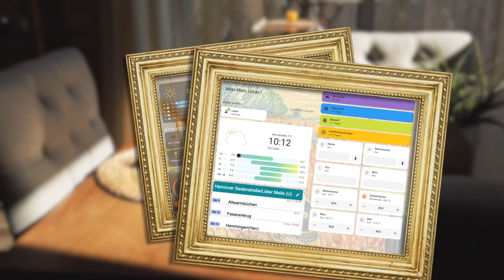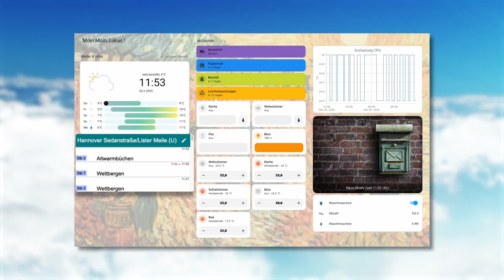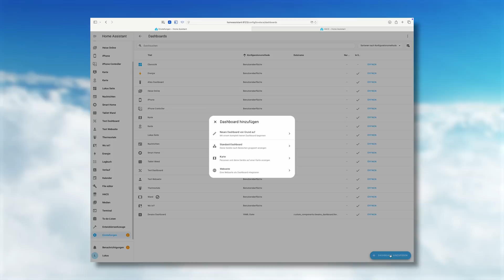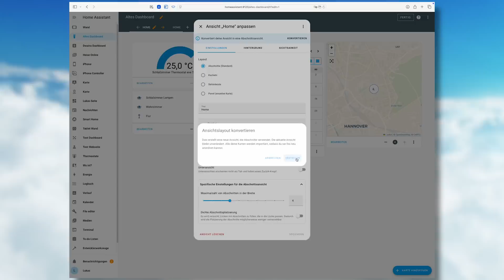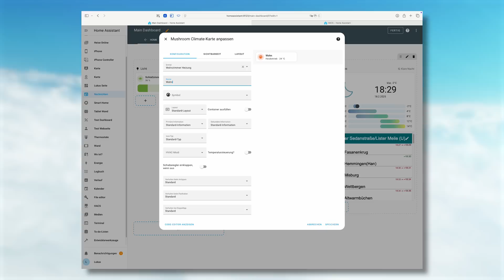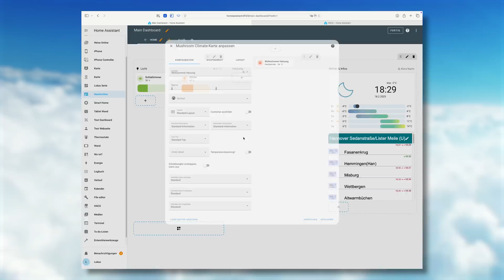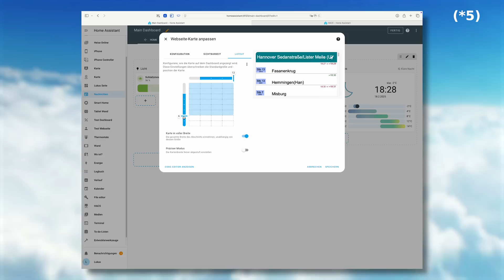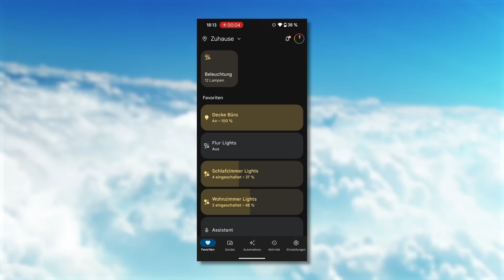Sieht super aus und können alle bedienen!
Sichere dir 4 EXTRA-Monate auf ein 2-Jahresabo über Teste NordVPN jetzt risikofrei mit der 30 Tage Geld-Zurück-Garantie.

Home Assistant bietet mit den Dashboards ganz viel Personalisierung an. Aus einem alten Tablet kann eine Steuerzentrale an der Wand werden.

► Kapitelmarker:
0:00 Intro
2:05 WERBUNG: NordVPN
2:51 Was ist Home Assistant?
4:00 Dashboards in Home Assistant
5:55 Neues Dashboard erstellen
8:50 Weitere Möglichkeiten für Dashboards
9:49 Gäste-Dashboards und Benutzerverwaltung
10:52 Fazit

► Credits:
Konzept & Redaktion: Lukas Rumpler
Schnitt: Sahin Erengil
Host: Lukas Rumpler